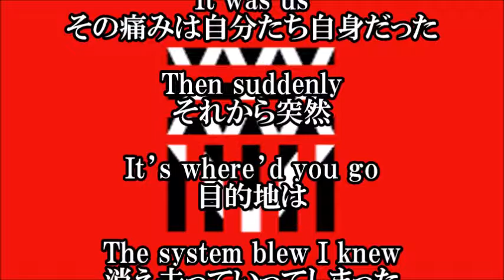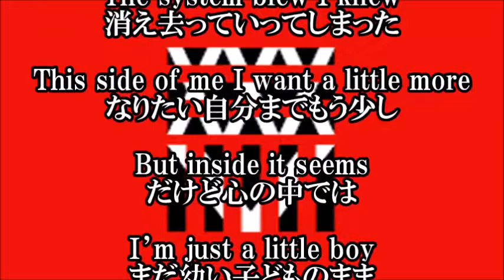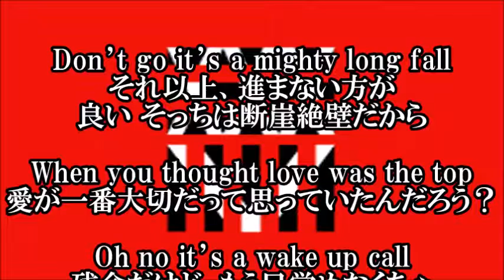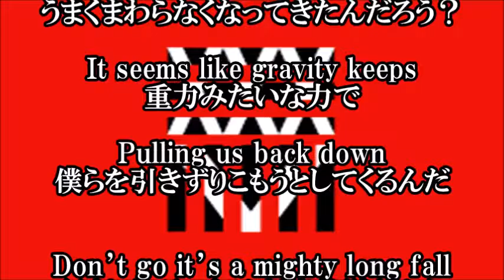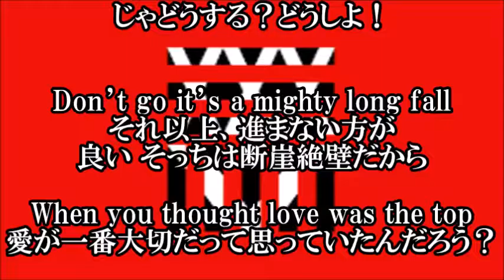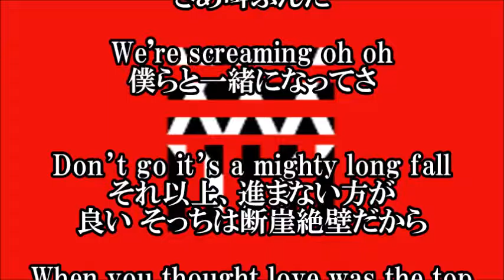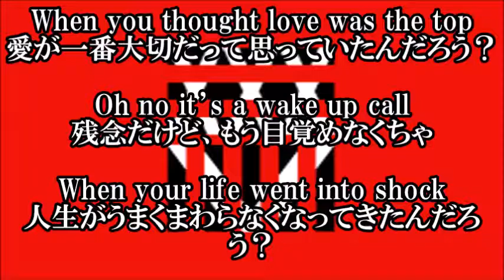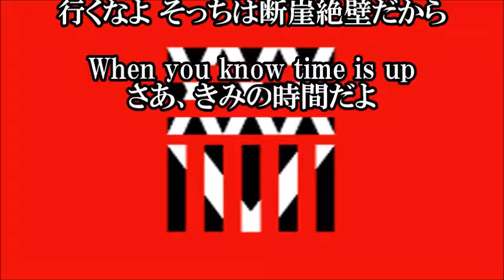ONE OK ROCK Mighty Long Fal ワンオクロック - マイティ ロング フォール -"35xxxv" 日本語和訳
Mighty Long Fall / ONE OK ROCK - マイティ ロング フォール / ワンオクロックの歌詞和訳です。今回の楽曲は、ONE OK ROCK（ワンオクロック）のアルバム"35xxxv"に収録されている楽曲です。タイトルのオリジナル和訳は「絶壁」

【関連動画】

弾き語り ambitions シークレットトラック / one ok rock

ONE OK ROCK Ambitions収録曲 We are